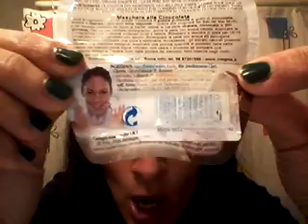PRODOTTI FINITI MESE DI GENNAIO 2014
Tutte le opinioni espresse sui prodotti presentati nel video derivano solo ed esclusivamente dall'effetto che i prodotti hanno avuto su di me. Non sono pagata da nessuno per parlarne in maniera positiva o negativa. I prodotti sono stati acquistati da me o regalati da parenti o amici.
Un mega abbraccio a tutti voi!